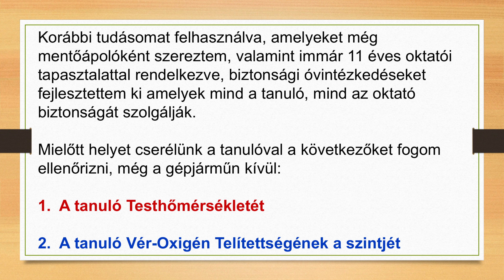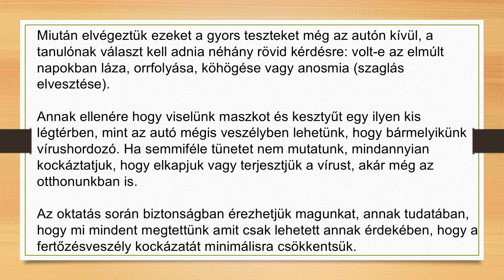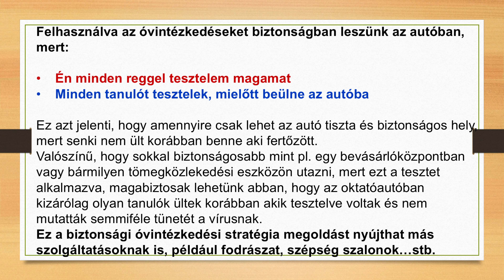Hogyan Csökkenthető a COVID-19 Kockázata az Oktatóautóban; Stratégia Tanulóvezetők - Oktatók Számára